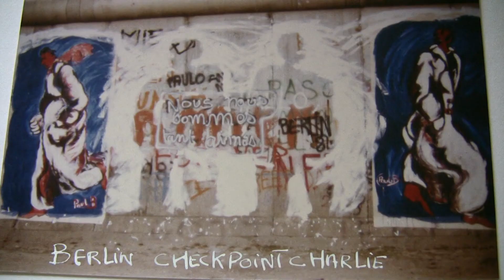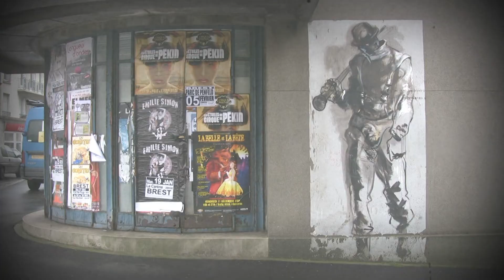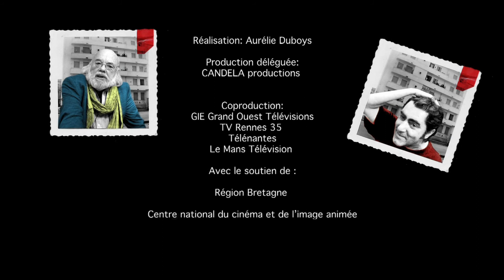Paul Bloas/ART NEWS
réal Aurélie du Boys